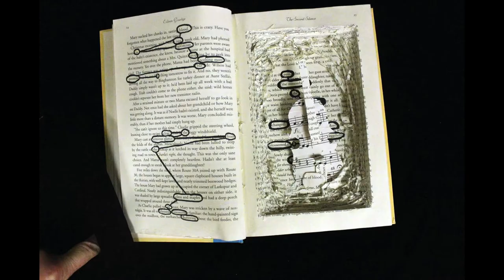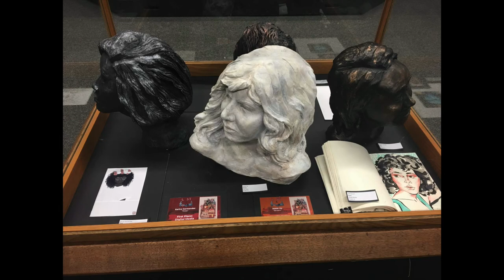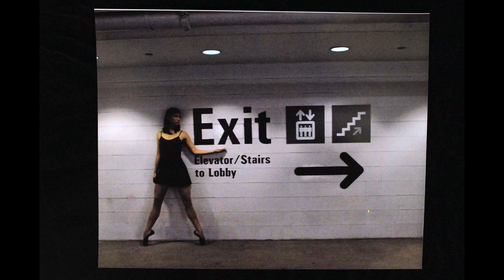Gala 2018: Lost and Found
Artwork that was accepted into Gala 2018 - Lost and Found juried art show